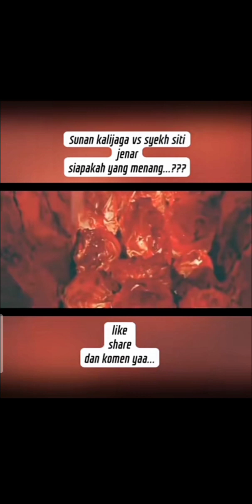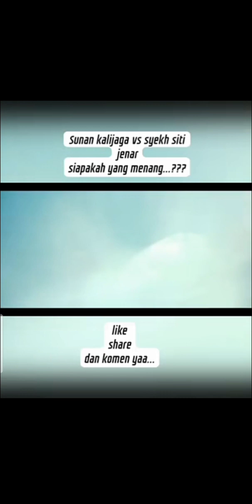Sunan Kalijaga vs Syekh Siti Jenar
Semoga bermanfaat buat teman-teman dan bisa menenangkan hati. dan jangan lupa subscriber ya ka 😊

akun ke 2

pencet Link di atas ☝️